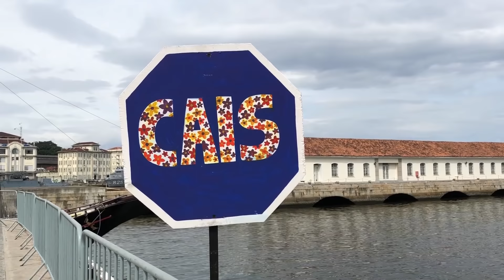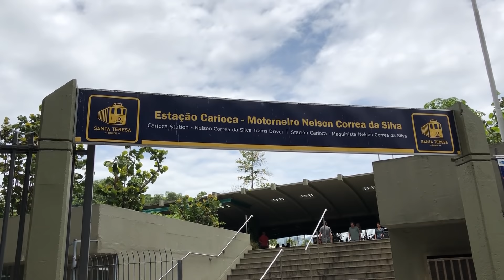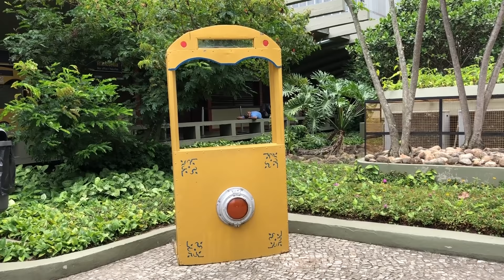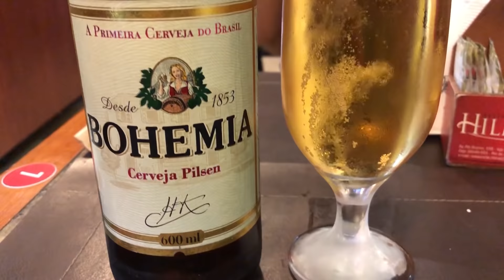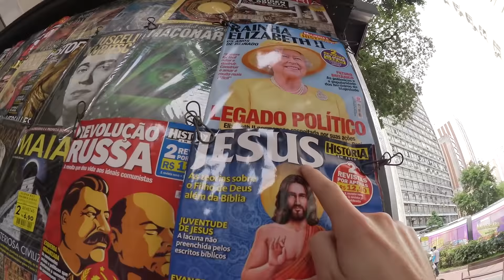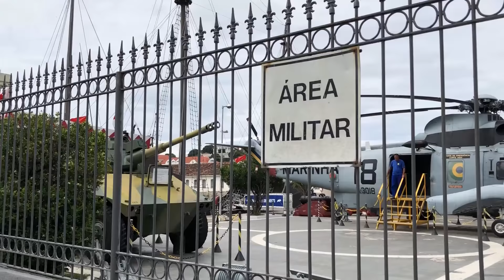Un día en RÍO DE JANEIRO | Brasil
Caminar por estas calles siempre te dejará algo nuevo.